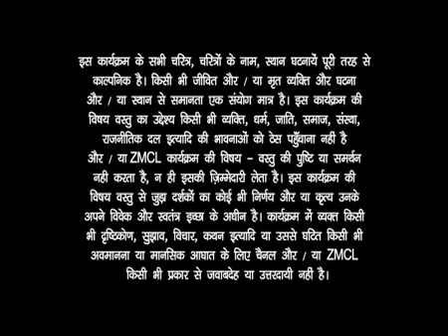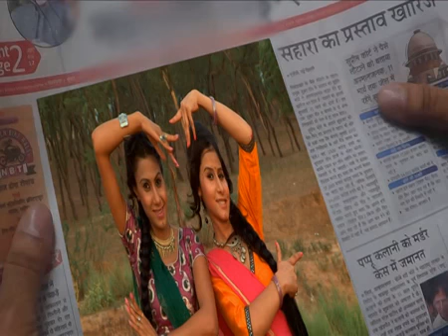Saperan Episode 112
aman preet sandhu [actress]